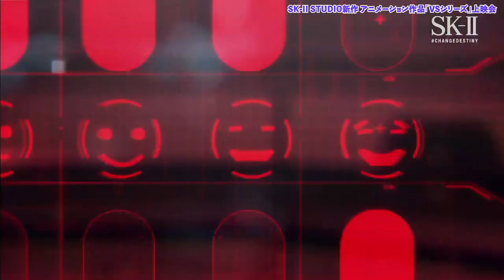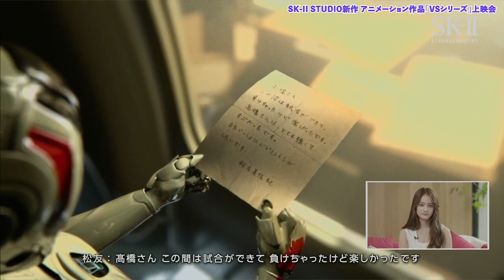HIKAKIN号泣。「自分が感じているプレッシャーがそのまま映像になったような作品」。オリンピック選手たちが様々な壁に立ち向かい、自らの運命を選び取るストーリーを描いた'VS'動画シリーズ上映会第二弾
6月6日、「SK-II VSシリーズ上映会第二弾」に渡辺直美さんとkemioさんがNYから配信に参加しました。それに加え、東京からスペシャルゲストとしてHIKAKINさんと谷まりあさんが生中継で参加！太平洋を股にかけた夢のコラボが実現しました。

最初のゲストで、YouTuberのHIKAKINさんが登場。「VSシリーズ」の中でも、特に気に入った作品として石川佳純選手「VSプレッシャー」を挙げたHIKAKINさん。実は今回のイベント前に作品を視聴した際には、号泣してしまったと話しました。「普段自分が感じていることが、そのまま映像になったような作品。あまりに共感してしまい、序盤で号泣してしまいました。自分が他人に言おうとしていたけど、言えなかったことが伝わる映像。トップアスリートも、僕らと同じような恐怖やプレッシャーと戦っているんだなということが伝わってきて、ウルっときてしまった」と魅力を語りました。

また、ファンへのアドバイスを渡辺さんに求められると、「実は作品に出てくるような夢をしょっちゅう見るんです。いつもニコニコしていていいよなとよく言われるんですけど、意外とプ レッシャーを感じているし、それと戦っている。いま辛いことがあったりとか、こういうご時世でもあると思いますが、僕も含めてみんな頑張っているんだということが分かる作品になっているので、ぜひ何度も見てみてください。僕も負けません！」と作品の魅力を語りつつ、ファンへのメッセージを送りました。

二人目のゲストには、モデル/タレントの谷まりあさんが登場。タカマツペア「VSマシーン」の上映に自身の学生時代のエピソードと重ね合わせ「大学に通いながらモデルの仕事もやっていた頃、(学業と仕事の両立について)ネガティブな世間の声も耳に入り、完璧にやらなきゃと自分を追い込んでしまっていたことがあった。当時は、楽しむことも忘れ、ロボットみたいになってしまっていた」と完璧を求めてしまうことに対して意見を述べました。続けて、「そんな時に『まりあちゃんの両立している姿がかっこいい。応援しています！』とファンの人が声をかけてくれたので、自分がやっていることは間違いじゃなかったんだ、(学業と仕事)両方の面の自分を愛していこうと思い直し、毎日を楽しく過ごすことができました」と、人とのコミュニケーションで運命が変わった自身の経験を話しました。

SK-II VSシリーズ映像全編は、SK-Ⅱ公式日本サイトで視聴できます！